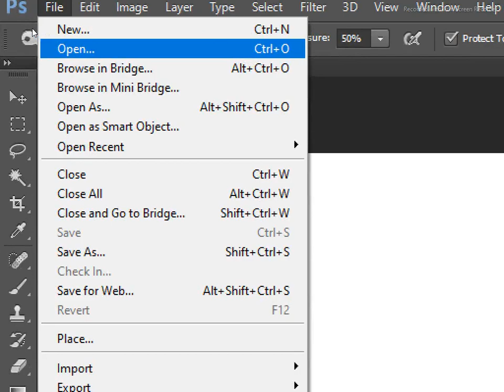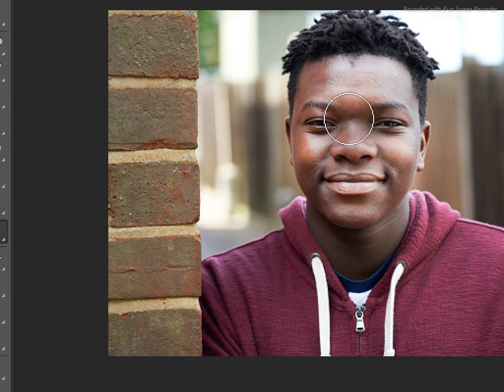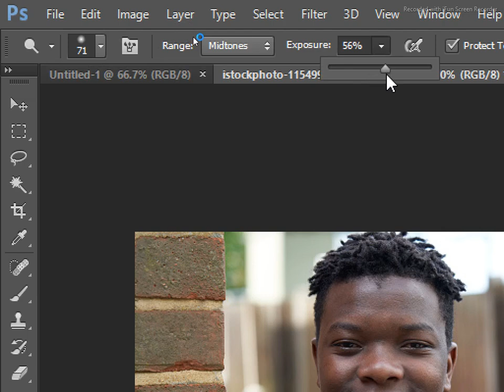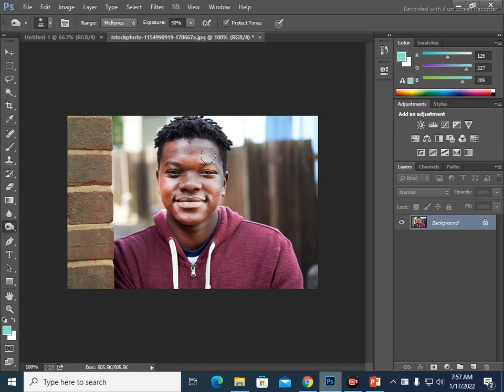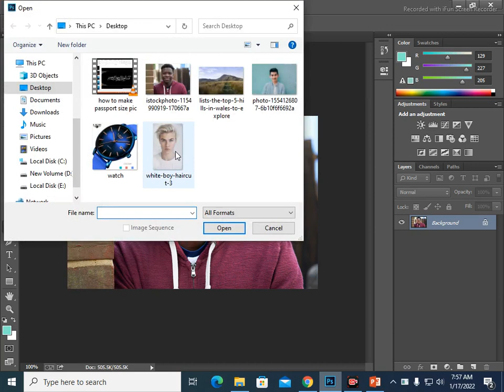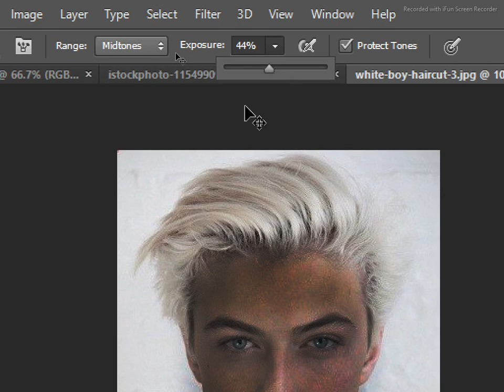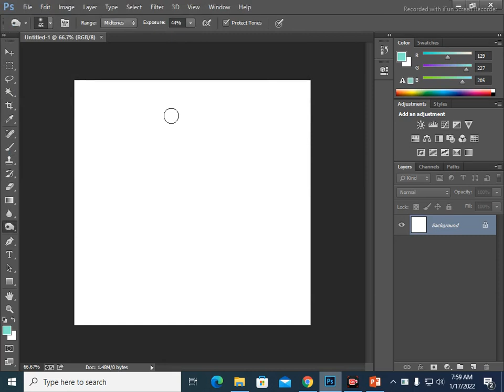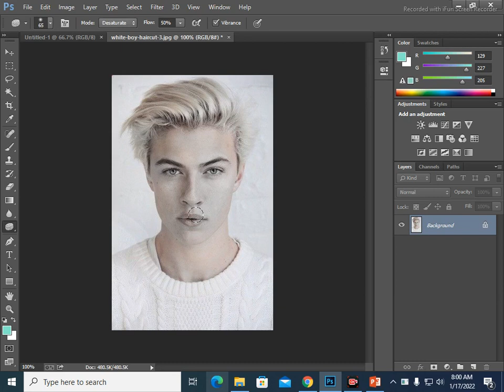Dodge Tool in Adobe Photoshop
Hello Viewers
In this video you will be learn dodge tool, blur tool and sponge tool in Adobe Photoshop. After seen my video lecture of adobe photoshop regarding above mentioned option you can best use of those option. If you have any question regarding my adobe photoshop lecture you can ask me every question in comment. Thanks my respected viewers and specially thanks of YouTube.